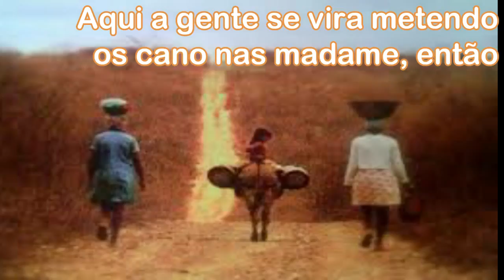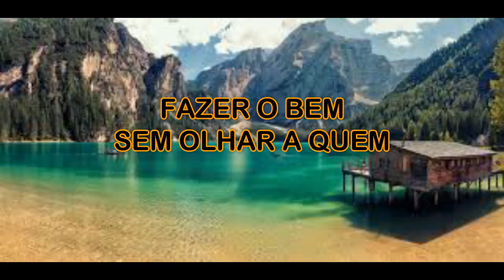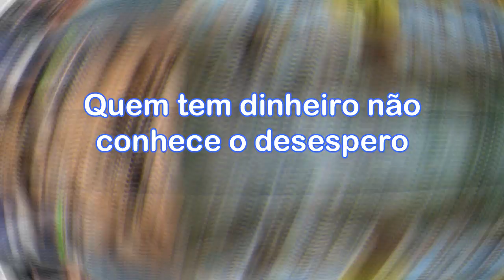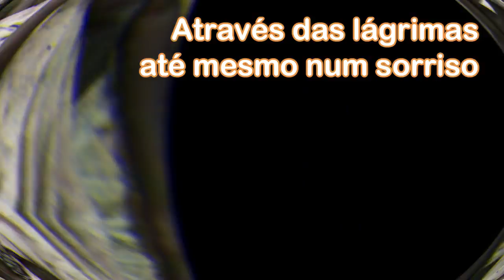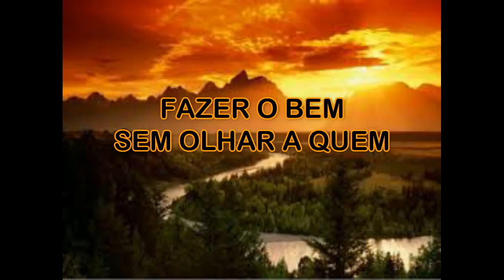Face da Morte | Mudar o Mundo Acústico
Música Mudar o Mundo Acústico
Autor Aliado G
Participação Viller Santos
Violão Viller Santos
Voz Mano Ed
Produção Robin Gaza Records

Edição de vídeo 5lemento @5lemento